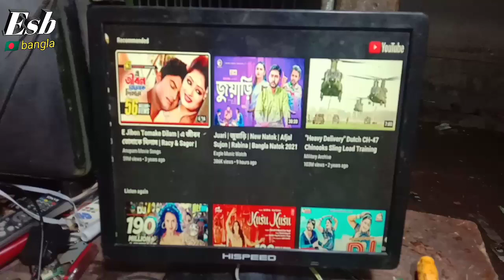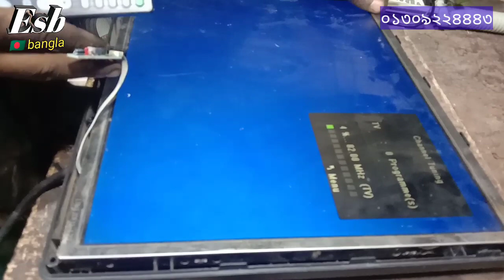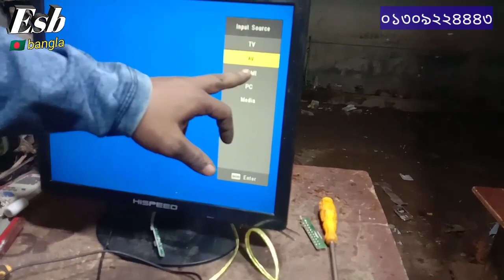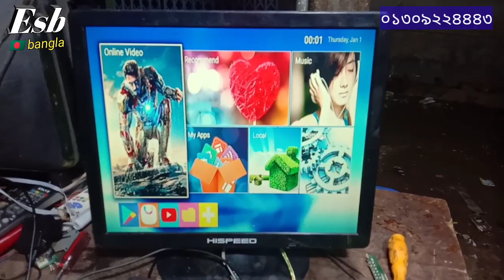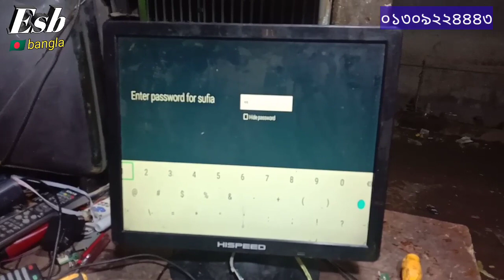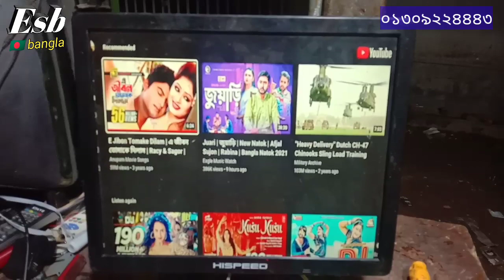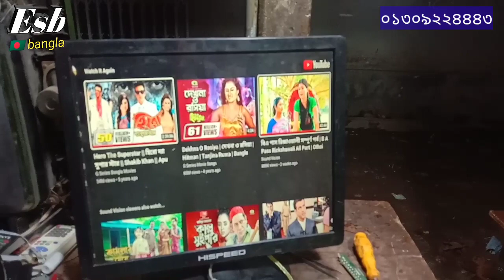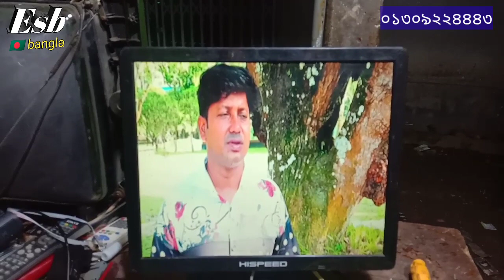how to make 17 inch monitor smart LED TV মাত্র 5 থেকে 600 টাকা খরচ করে মনিটর টিভি তৈরি করুন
how to make 27 inch monitor smart LED TV মাত্র 5 থেকে 600 টাকা খরচ করে মনিটর টিভি তৈরি করুন